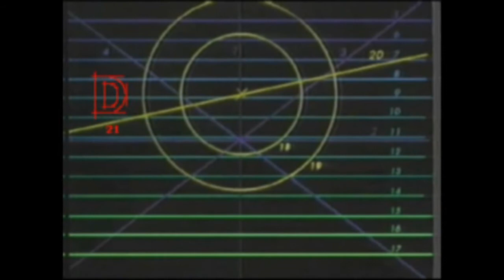Cinco años de Trenes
Desde el año 2005 hasta hoy. Un pequeño resumen de estos 5 años de grabaciones de trenes. La primera grabación fue una UT 446 en la estación de San José de Valderas, en Alcorcón, recién salido del Hipercor donde había comprado unas cintas para la que en aquell día era mi nueva videocámara.